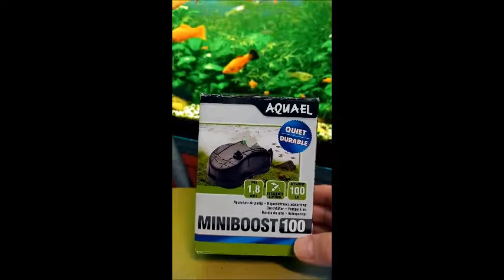Napowietrzacz MINIBOOST 100 Aquael - użytkowanie